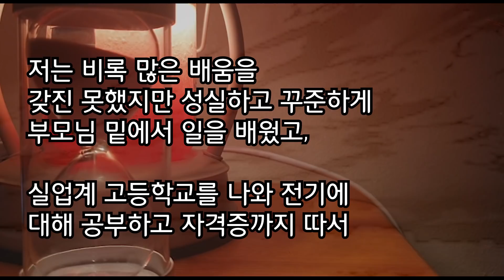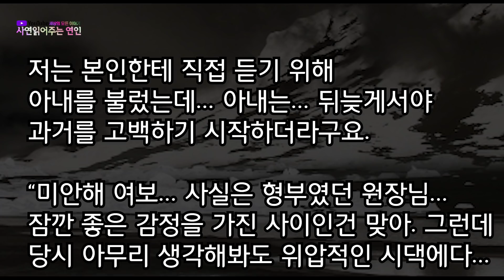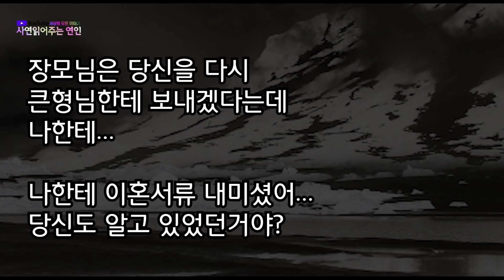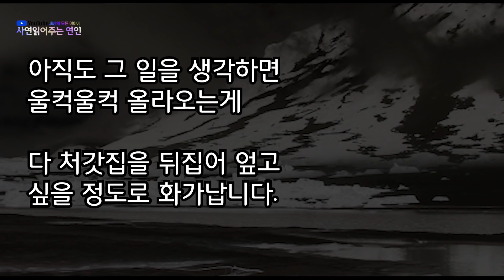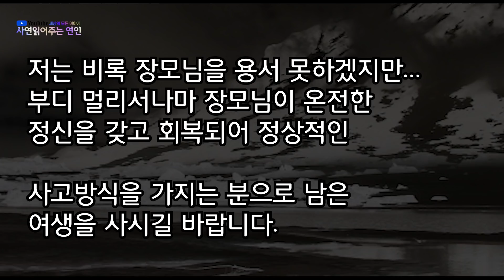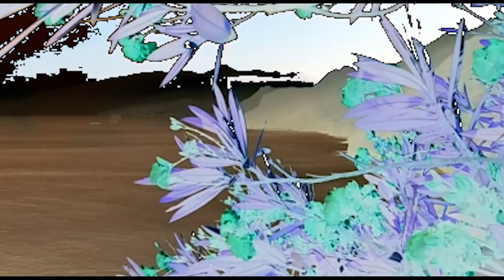(반전 신청사연) 의사사위가 아까웠던 장모님이 딸이 저 세상간 후 나에게 내민 서류...장모의 계획이 만천하에 드러났습니다. / 사연읽어주는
안녕하세요. 사연읽어주는연인 입니다.
오늘도 찾아 주셔서 감사드립니다.

언제나 재미있는 사연으로 찾아뵐 수 있도록

▶ 제보주신 소중한 사연들을 좀더 쉽게 전달하기 위해
각색하여 여러분들에게 읽어드리고 있습니다.

있습니다.

▶다소 충격적인사연이거나 가슴아픈 사연이더라도
너무 심한욕설이나 비방이 섞인 댓글은 삼가해주세요.
댓글이 삭제될 수 있습니다.

▶ 사연읽어주는연인 채널의 모든 저작 자료에 대해 허락없이 무단 불펌,
무단 내용 일부 수정 및 재업로드 행위는 법적 조치를 취하고 있습니다.